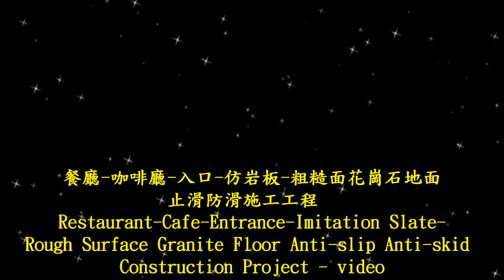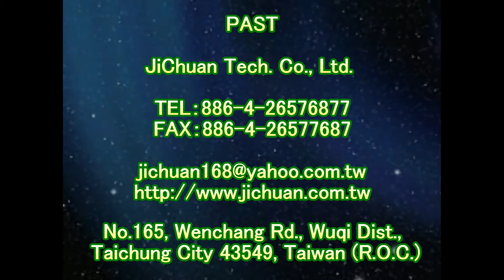止滑大師 1408 餐廳 咖啡廳 入口 仿岩板 粗糙面花崗石地面止滑防滑施工工程 影片